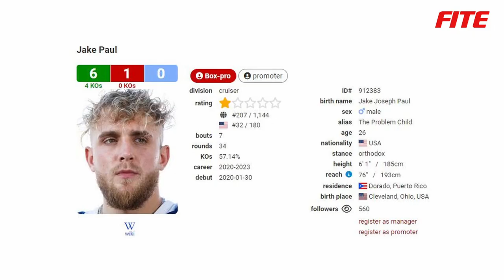Jake Paul vs Nate Diaz - The Breakdown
YouTube celebrity and Boxing upstart Jake Paul faces off against UFC veteran and MMA Legend Nate Diaz - Live on Saturday, August 5! How do they stack up? How will their Boxing match go down? Will it be a game of chess or an all-out fight? We take a look at both fighters and analyze what they have to do to get the win!

👉 Buy the Paul vs Diaz Pay Per View on FITE  and automatically get a code for a *FREE month of FITE+*

*Available globally excluding the USA

This video is narrated by Curran Bhatia, a 4-time Emmy® nominee at HBO Sports. Curran has stepped in front of the camera as On-Air Talent, Host, Play-By-Play Announcer, Analyst, Essayist, and Interviewer on NBC Sports, ESPN, FOX Sports, and more.